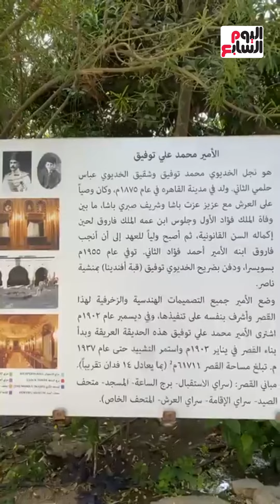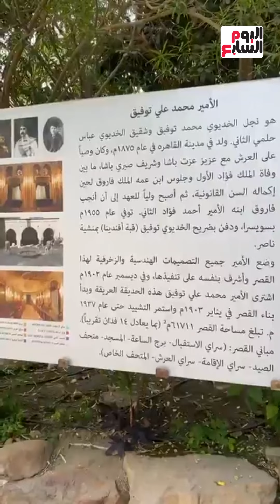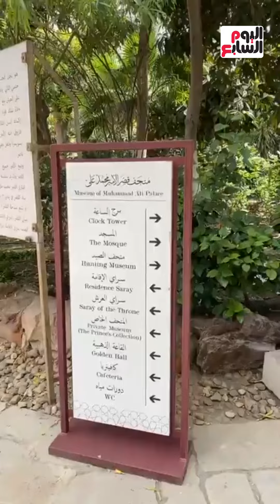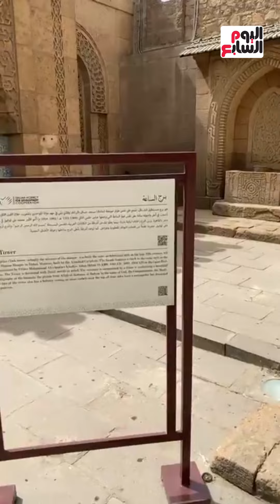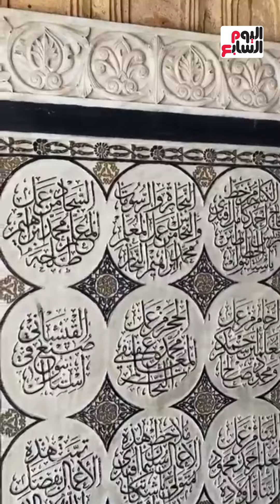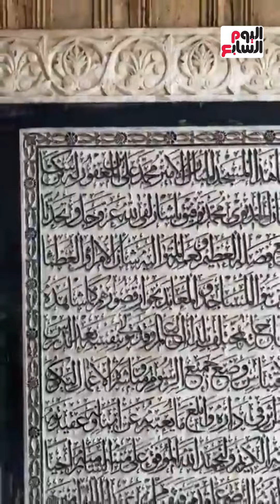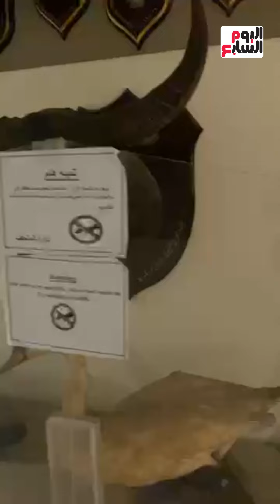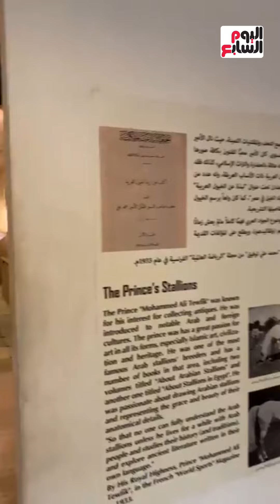مباشر من قصر محمد على.. وحقيقة اختفاء سرير فضي وزنه 800 كيلو للأميرة أمينة